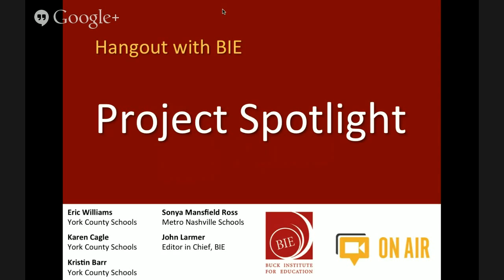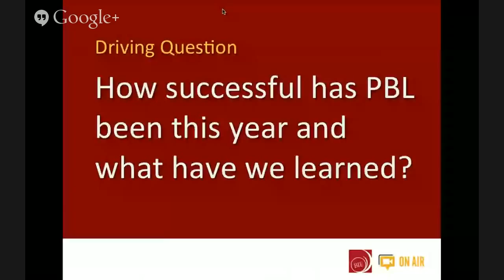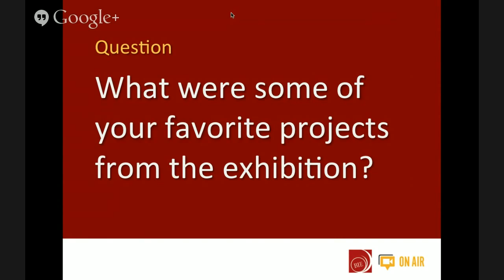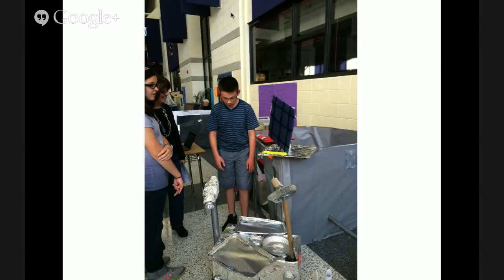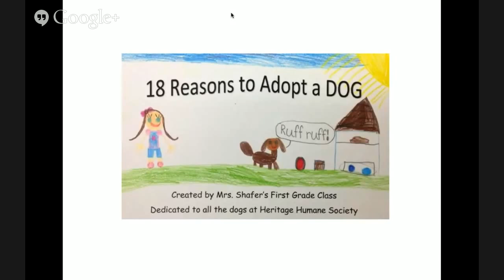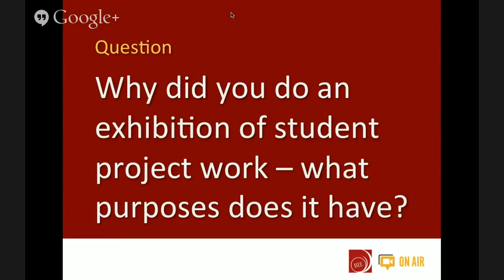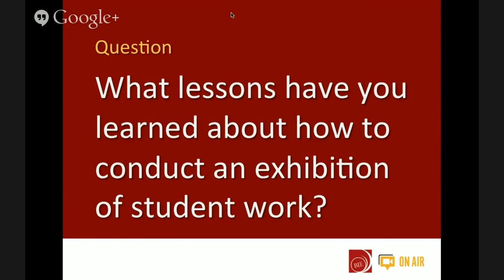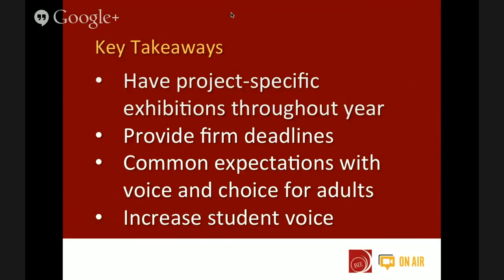Project Spotlight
Join us as York County Public Schools Superintendent Eric Williams and teachers Karen Cagle and Kristin Barr, and Sonya Mansfield of Metro Nashville Public Schools talk about project highlights from throughout the school year. Learn about the value of exhibiting work to a public audience.